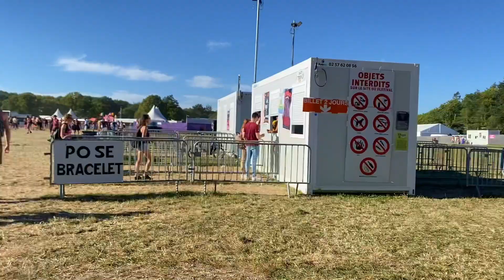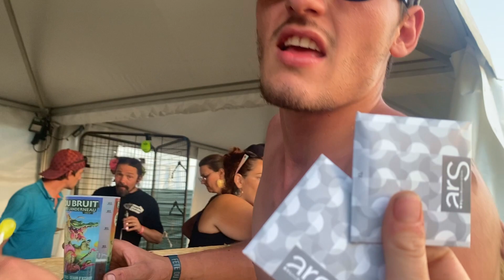Une journée à la Fête Du Bruit de Saint-Nolff !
On retrouve Anaëlle et sa bande à la fête du bruit, à St-Nolff pour le 2ème jour du festival ! D'ailleurs, selon vous dans la dernière vidéo c'est elle, ou Emma à Beauregard, qui a passé le meilleur festival ?

 ▬▬▬▬▬▬▬▬▬▬▬  VIDÉOS ASSOCIÉES  ▬▬▬▬▬▬▬▬▬▬▬

 Pour voir le premier jour de festival d’Anaëlle à la fête du bruit et le celui d’Emma à Beauregard, le lien est ici 😌

▬▬▬▬▬▬▬▬▬▬▬✨ SUIVEZ-NOUS  ✨▬▬▬▬▬▬▬▬▬▬▬

▬▬▬▬▬▬▬▬▬▬▬ A PROPOS  ▬▬▬▬▬▬▬▬▬▬▬

Les Enfants Nuls

Noëmie,
Emma,
Anaëlle.